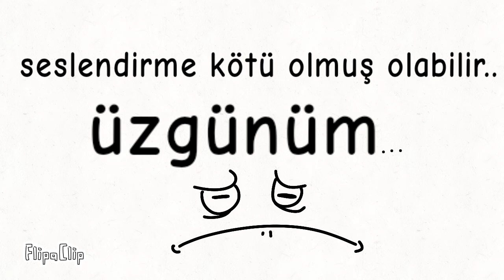üç farklı ünal efe türü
3 tane benden yok söyliyim sadece içerik bulamadım...